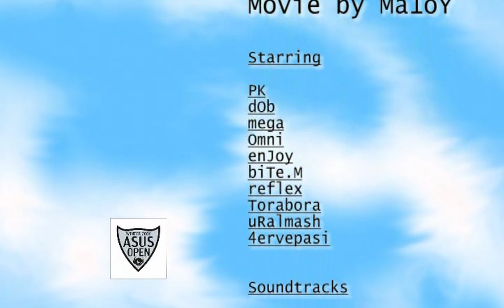[CS 1.6] ASUS 2006 Ural Winter (4K)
By Ma1oY, 2006